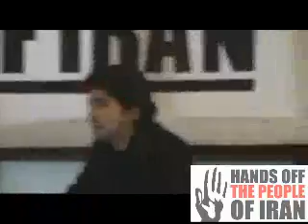Behrouz Karimiadeh: Students in Iran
Exiled Iranian student leader Behrouz Karimizadeh talks about the student movement in Iran, particularly about how is organisation, Iranian Students for Freedom and Equality are organising against the Islamic Republic's increased clampdown.

Hands Off the People of Iran